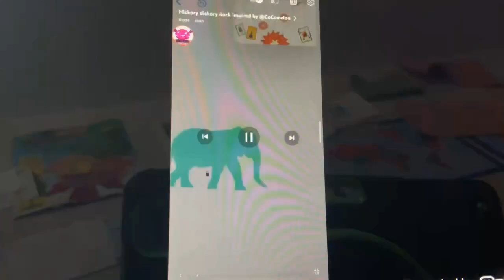hickory dickory dock (add round 44)